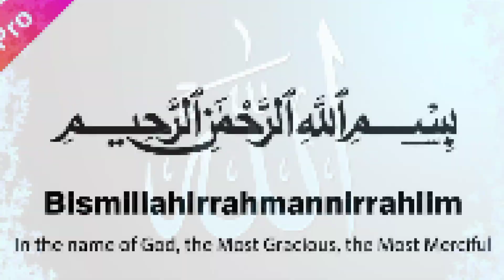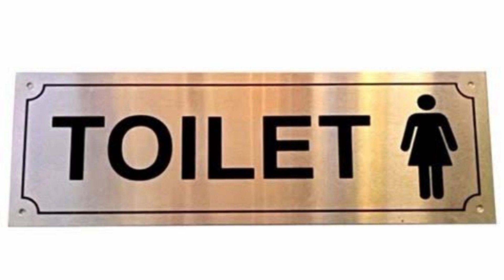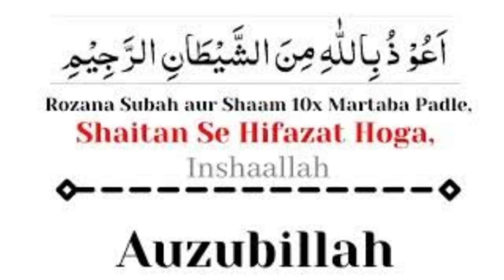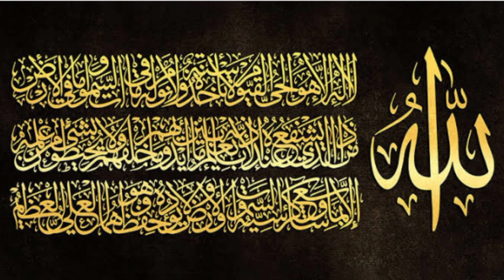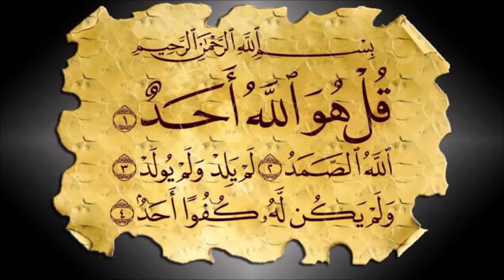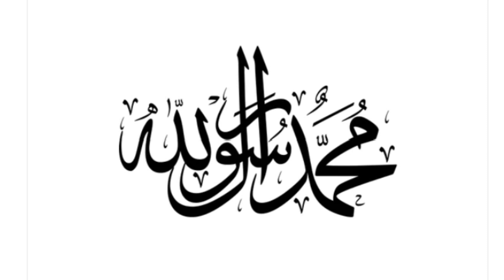JINAAT AUR SHAITAN SE BACHNE KE TARIKE ( قرانی وظائف )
JINAAT AUR SHAITAN SE HIFAZAT KE AMAL ( جنات اور شیطان سے حفاظت کے عمل ),jinnat ka ilaj,jinnat ka wazifa in hindi,surah jinn ka wazifa,jinnat se bachne ki dua,jinnat se bachne ki dua in hindi,jinn se bachne ki dua,jin se bachne ka tarika,jinnat se hifazat ki dua ubqari,shaitan jinnat se hifazat ki dua,shaitan jinn,bathroom jane ki dua in urdu,qurani wazaif,ayatul kursi,surah ikhlas ki fazilat,surah falaq ki fazilat in urdu,surah naas and falaq